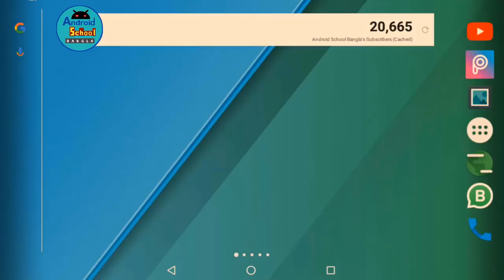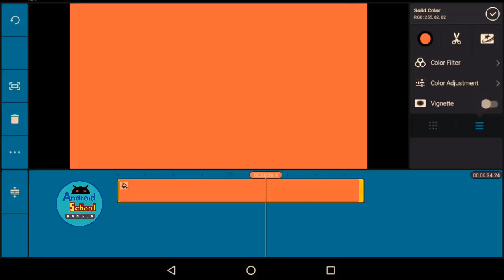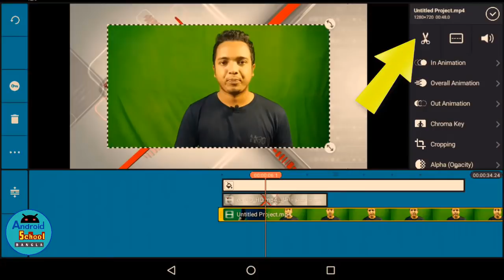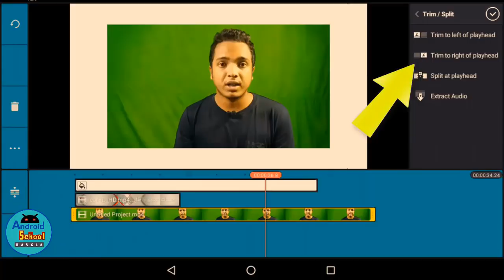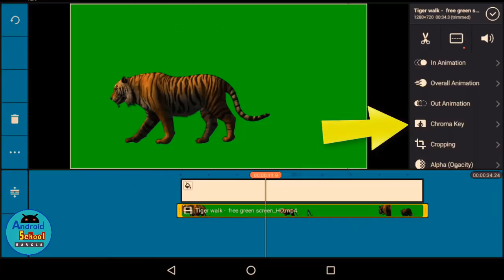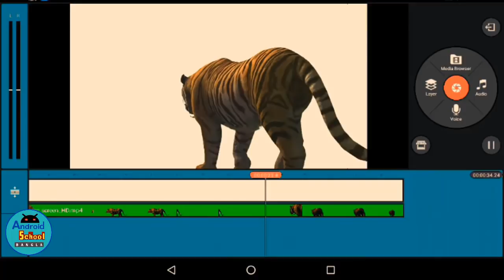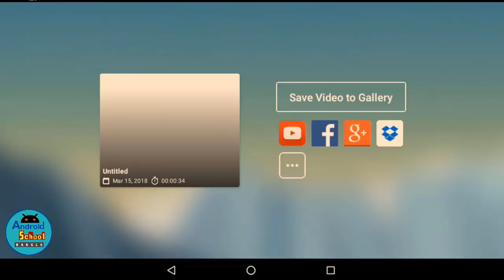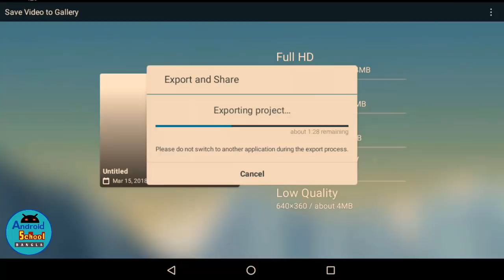ভিডীও বেকগ্রাউন্ড পরিবর্তন করুন সহজেই - How to use Green screen on android devices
In This video i will show you how to change video background simply use Green screen or chroma key effect on your android devices very easily and anyone can change video background easily.

Right now this  feature is available somw android devices only.  Please check the  list of in the device  on KINEMASTERS description on play store.

Video: How to use Green screen on android devices
Edit: Lichu Mondol
Color: Lichu Mondol
Directed by: Android School Bangla Team